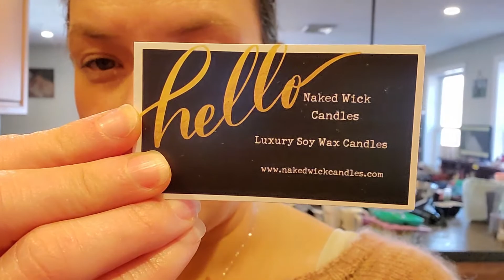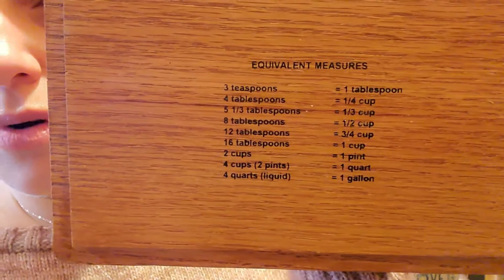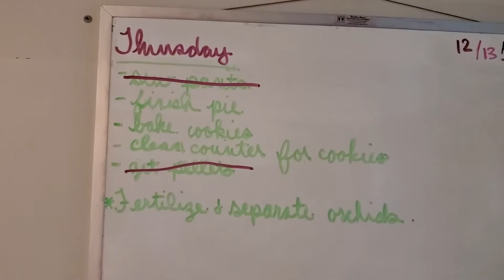This Old Knit Vlogmas 2021 Day 24